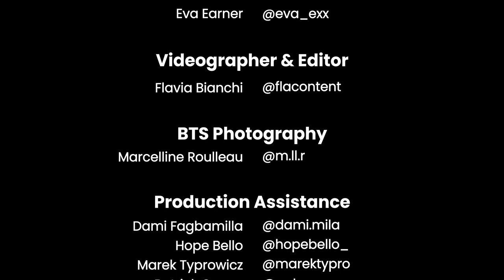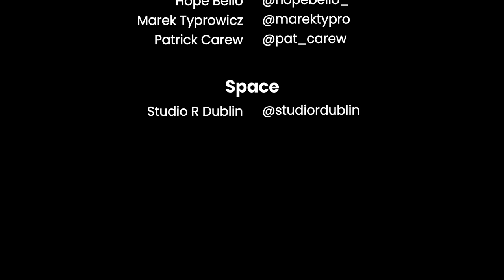Creative Minds: Let's Talk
Grúpa and Brew Magazine sat down with three Irish creatives to discuss their work and the Irish creative scene. Meet Bekah, Fortune, and Farok.

This is 'Creative Minds: Let's Talk'

credits
Participants:
Bekah Molony, Farok Balogun and Fortune Igiebor

Directors & Producers:
Grúpa and Brew Magazine

Interviewer:
Eva Earner

Videography & Editor:
Flavia Bianchi

BTS Photography:
Marcelline Roulleau

Production Assistance:
Dami Fagbamila, Patrick Carew, Marek Typrowicz, Hope Bello

Location:
Studio R Dublin